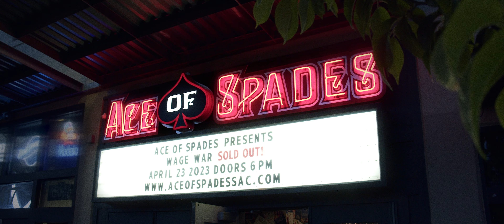Wage War - "Manic" LIVE! The Manic Tour 2023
Watch Wage War perform "Manic" LIVE from The Manic Tour 2023 in 4K only on CaliberTV!

Learning guitar? Guitar Tricks has over 11,000 online video lessons.